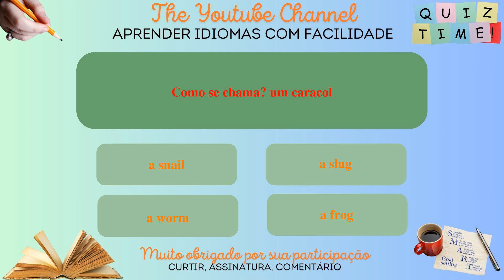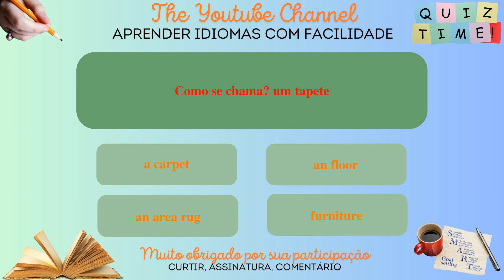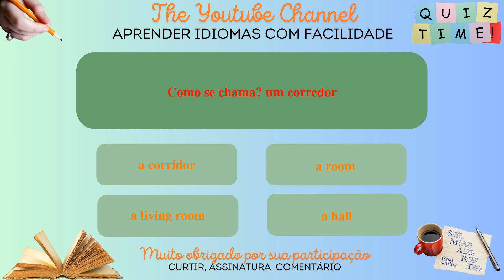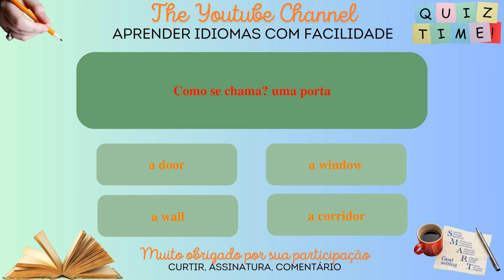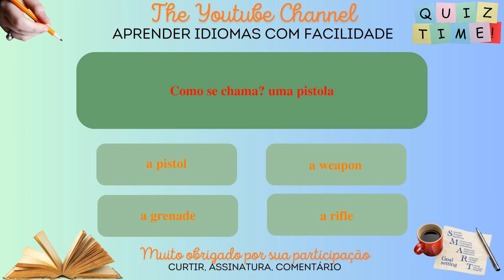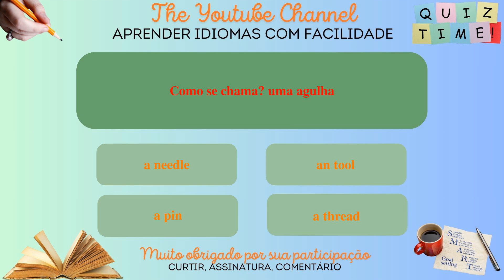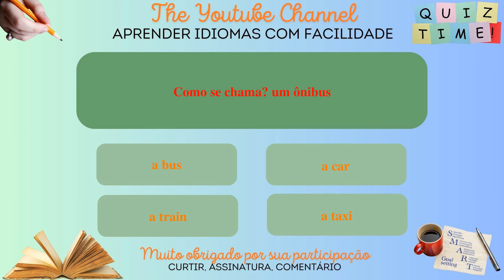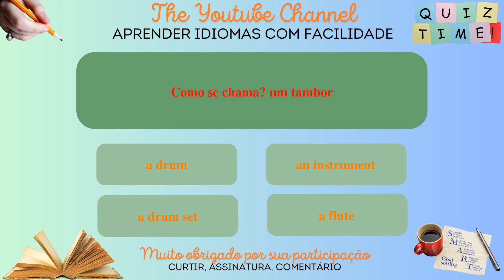Aprenda inglês enquanto se diverte: teste interativo